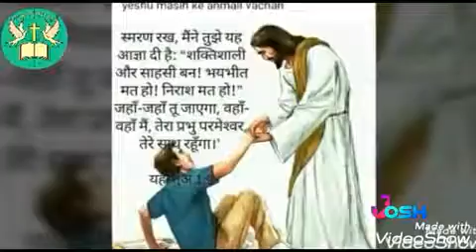ପ ର ମ ଇଶ୍ଵର ଙ୍କୁ ଦୃଷ୍ଟି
Odia message praise the lord  supreme soul loves to much